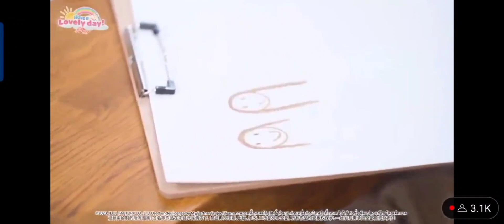(eng)MyPartnerProjectxFreenBecky ฟรีนเบค gaptheseries freenbecky srchafreen beckysangels